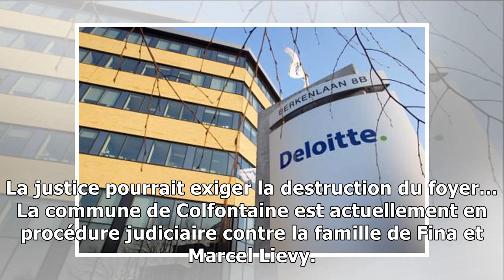La maison de fina et marcel menacée d’être rasée pour construction illégale: «ma femme est très mal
La maison de fina et marcel menacée d’être rasée pour construction illégale: «ma femme est très malade et ne sait plus bouger»
Publié le Samedi 2 Décembre 2017 à 06h27 Régions Mons Actualité Rédaction en ligne La procédure judiciaire dure déjà depuis quelques mois. Les travaux, eux, remontent à 2012. Pour le bourgmestre Lucia...